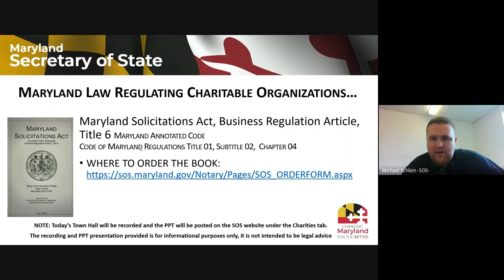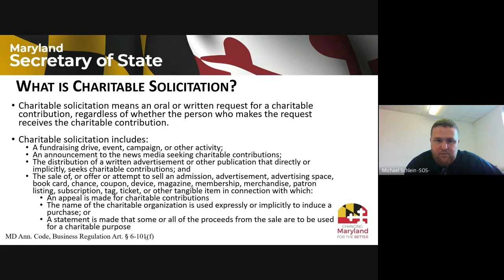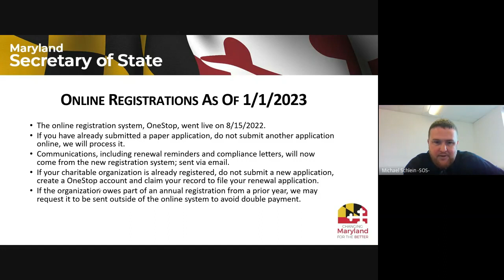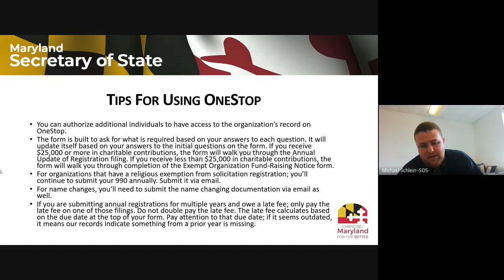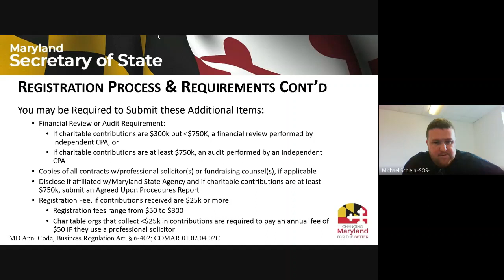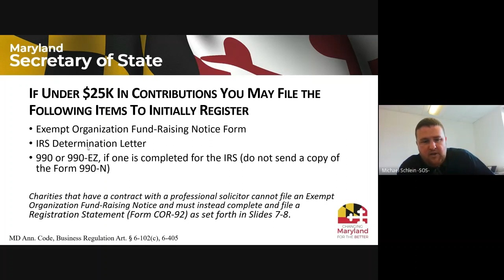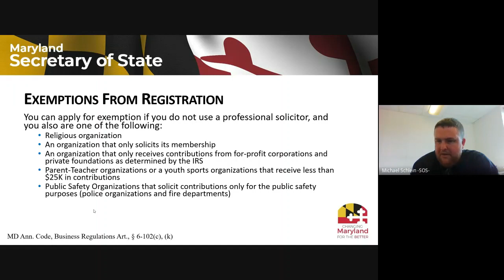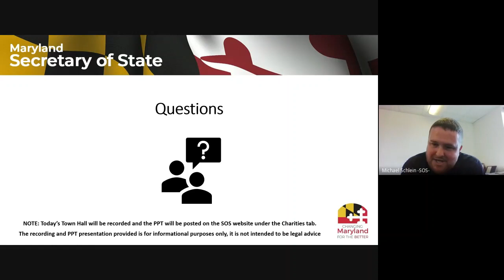Charity Town Hall: Registration Requirements for Charitable Organizations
The purpose of the Town Hall meetings is to inform charities and those interested about the requirements for Charitable Organizations in Maryland. The February 27th Town Hall will discuss the initial and annual registration requirements for Charitable Organizations to solicit in Maryland.